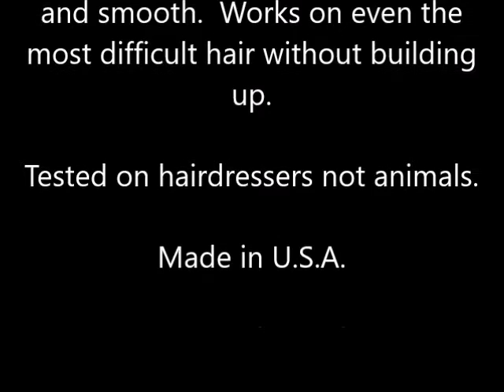Enjoy Professional Hair Care Straightener 10 1 fl oz